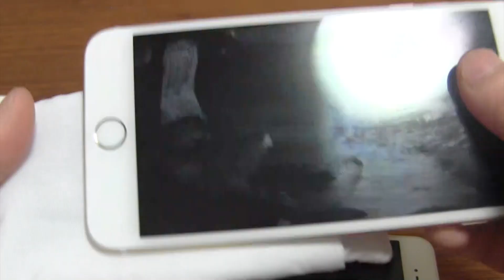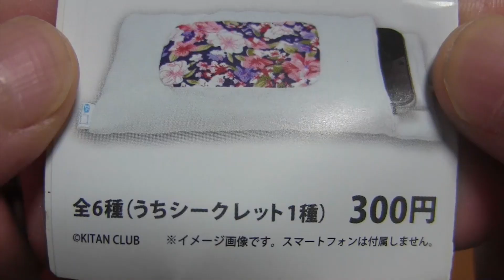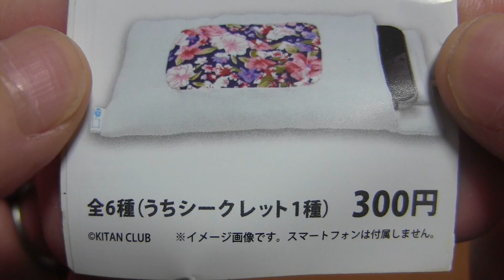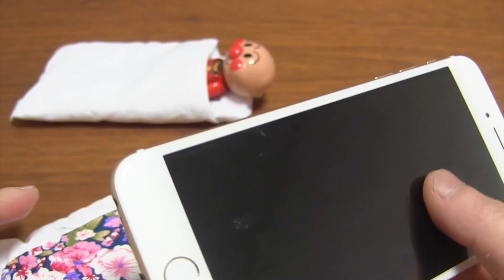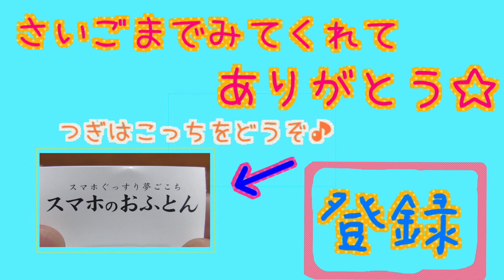大きい！スマホのおふとん☆iPhone6Plusも入るお布団が出ました☆ガチャ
やっとiPhone6Plusがすっぽり入るお布団が出ました☆
わりとギリギリですが入ってよかったです☆

ラインナップは全６種で
・和柄（花）
・黄色
・ストロベリー（ドット）
・ヒョウ柄
・パンダちゃん